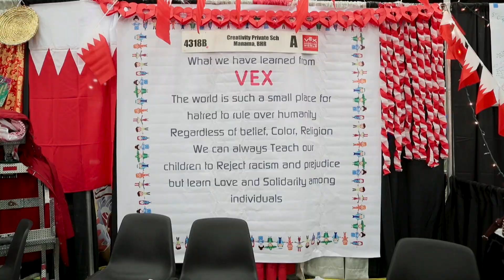VEX Robotics Competition Overview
Students are taking robotics out of the classroom and onto the competition field as they explore their passion and invest in their future through the VEX Robotics Competition. Together, students in middle school and high school work in teams, articulate their ideas, and strive through failure as they learn what to expect in the real world. Participating on a VEX Robotics Competition team today will prepare these young people for STEM careers of the future and bring about culture change.